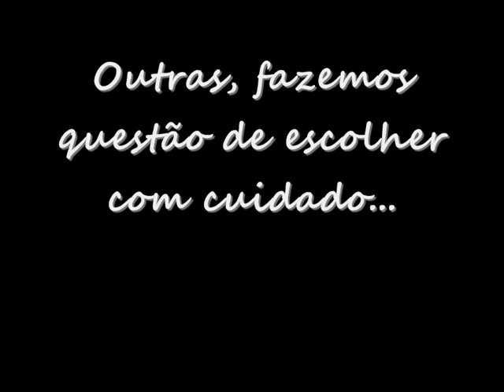Trainee Unilever 2010 - Leonardo Henrique - Etapa 3 Fase 1